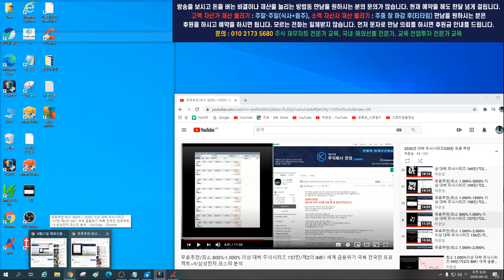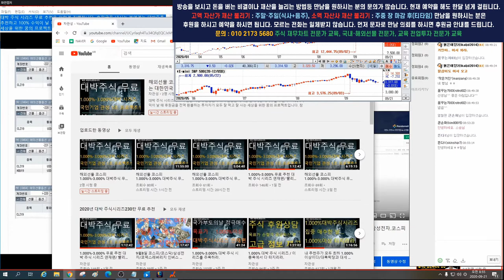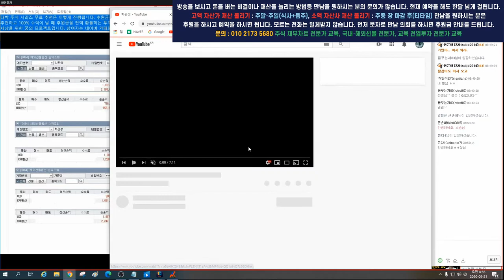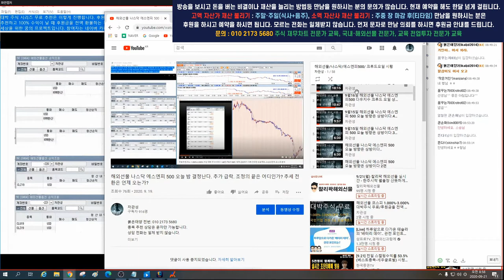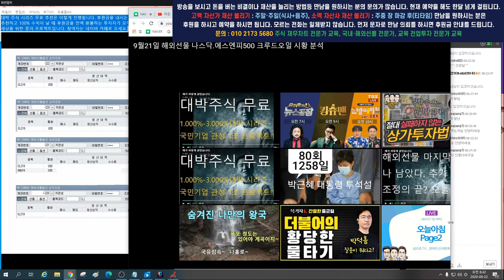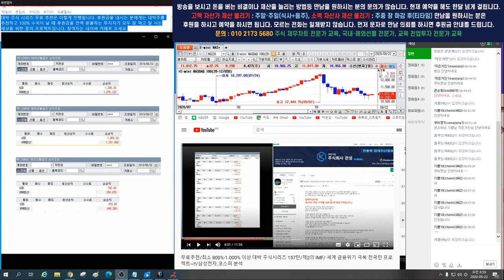9월22일 해외선물 나스닥 에스엔피 500 오늘은 무조건 상승장이다.